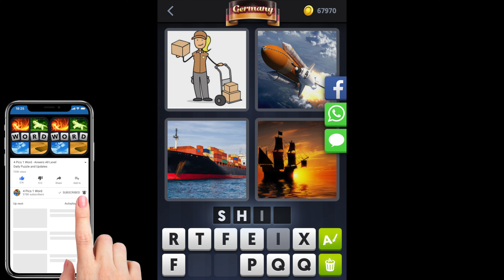4 Pics 1 Word - Germany - 08 July 2019 - Daily Puzzle + Daily Bonus Puzzle - Answer - Walkthrough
4 Pics 1 Word Answers Daily Puzzle + Daily Bonus Puzzle Germany 2019 July 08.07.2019